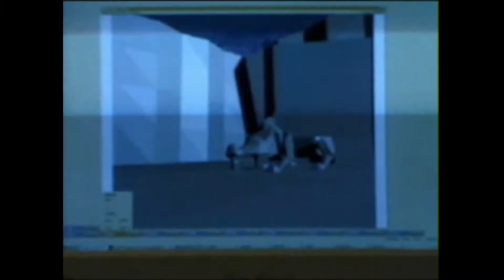Ninja: Shadow of Darkness (1998) - 'Behind The Scenes'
"Ninja is a fast-paced, arcade style action-adventure. The game features highly detailed environments, a wide range of special effects and huge end-of-level bosses.

Assuming the role of the young ninja Kurosawa, you must guide him through a series of progressively difficult environments. The Ninja is able to collect magic potions, scrolls, extra lives, energy and weapons throughout the levels to help him on his quest." - GameFAQs

Ninja: Shadow of Darkness was developed by Core Design and published by Eidos Interactive in 1998. These videos are very difficult to find now, and it gives some great insight into the hard work put into some of our favourite games, so I wanted to share. It would be a shame if they were lost to time.